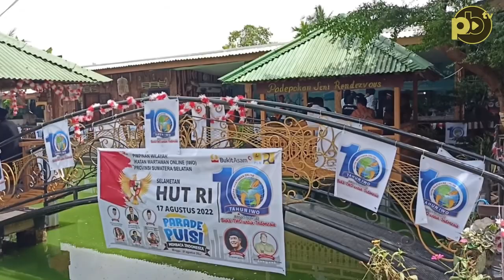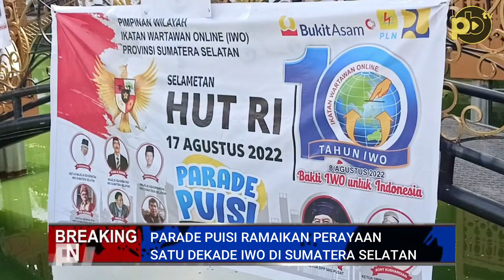Perayaan Satu Dekade IWO di Sumsel Dimeriahkan dengan Parade Puisi